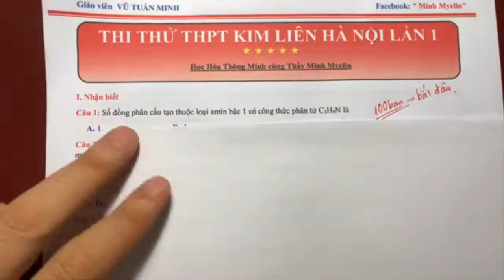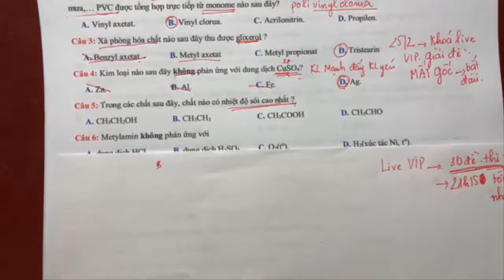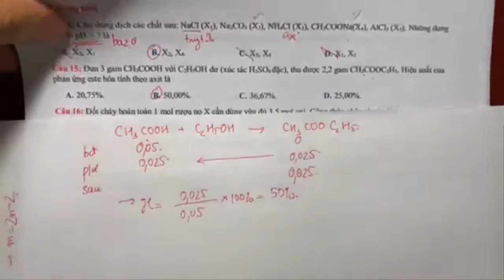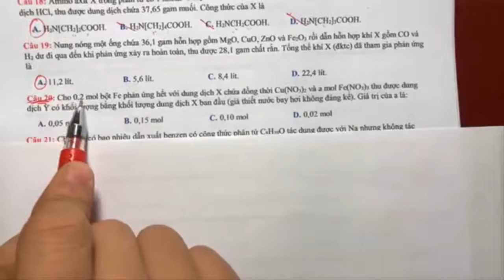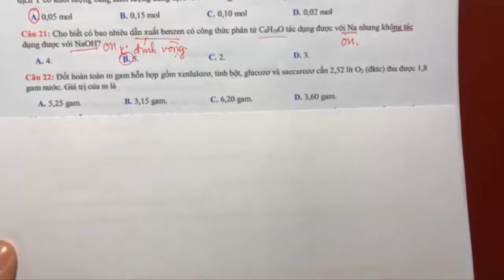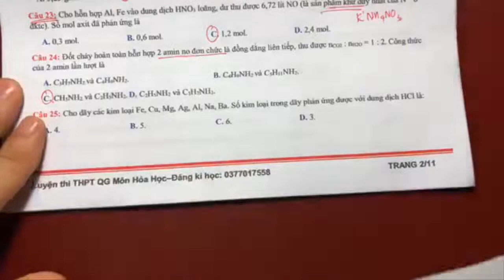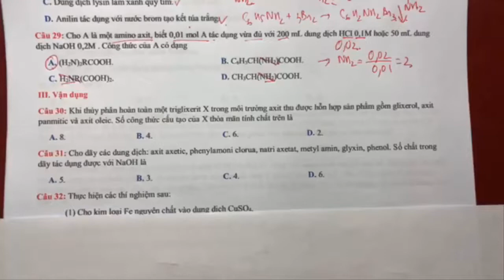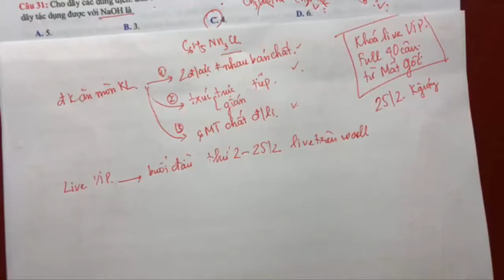[Đề Thi Thử THPT Quốc Gia] Trường THPT Kim Liên (Hà Nội)- LẦN 1